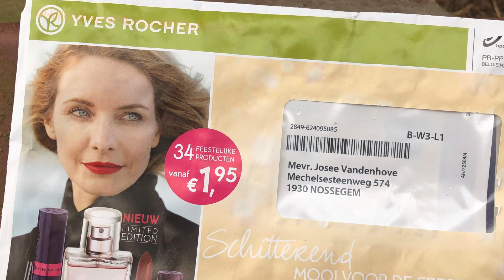URBEX | Zaventem & Villa Cornetto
A trip to Zaventem (Maison Suzy and Villa Mercurius) and to Villa Cornetto